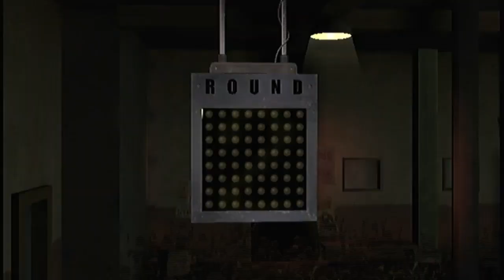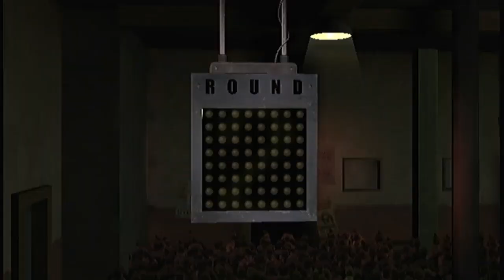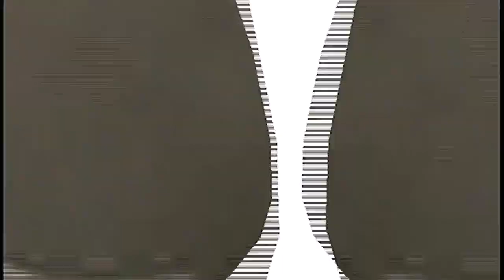Punch-Out Wii Gameplay: Minor League, Major KO's!